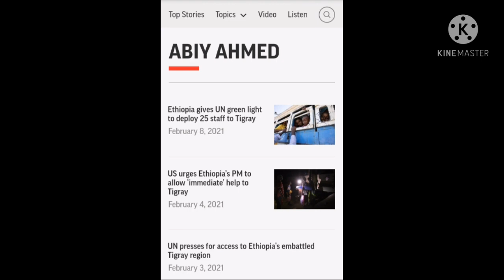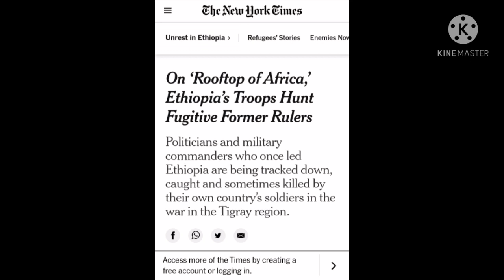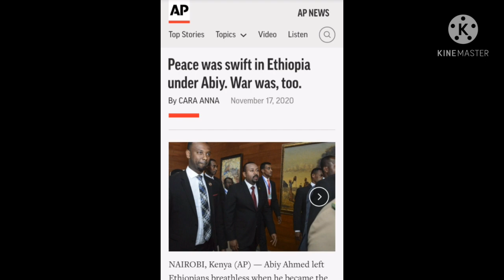Microphone media || ሰበር ዜና ህዝቡን ያስደነገጠበዓለም አቀፍ ወንጀለኛ ፍርድ ቤት (ICC ) ኒውዮርክ ተከሰሱ. አለቀላቸው|Tigray news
This channel will provide you with daily and current Ethiopian And Tigray news in Amharic and Tigrigna languages. In addition this channel will also creating educating and entertaining videos.